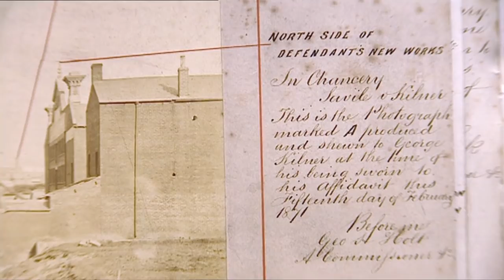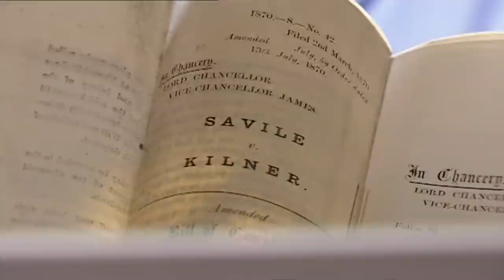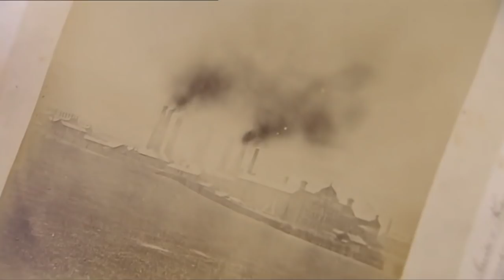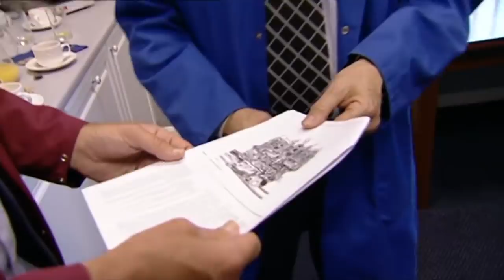Jeremy Clarkson Finds Out What Happened To Family Business | Who Do You Think You Are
Host of Amazon Prime's The Grand Tour, Jeremy Clarkson is best known for hosting BBC motoring show Top Gear, and back in 2004 he decided to delve into his family tree.  Jeremy Clarkson goes in search of a family fortune, on the way charting the rise and fall of British manufacturing.